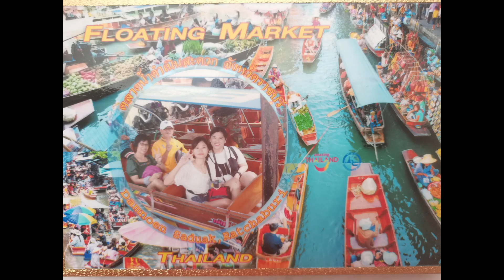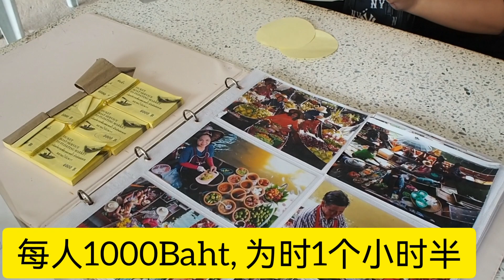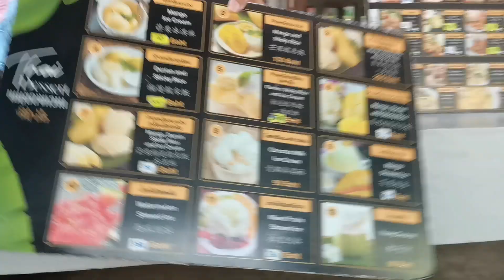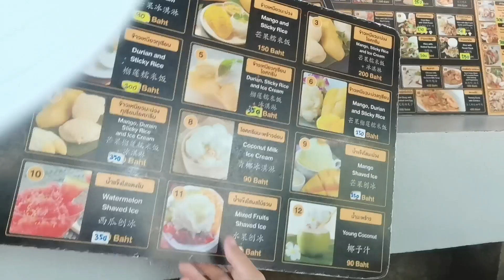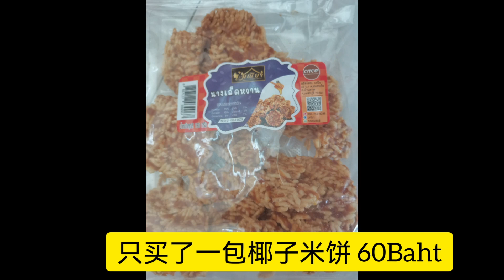vlog(49)曼谷自由行 part 2 (穿梭在Damnoen Saduak Floating Market，体验水上游河逛市集)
原先计划的行程是早上先去Maeklong Station (11点火车进站), 然后下午才去Amphawa Floating Market，但是计划赶不上变化，明明跟司机讲要去Maeklong station 和Amphawa floating market，但是司机却说先去floating market才去火车站。 我们一时失察，没再确定是去Amphawa floating market. 等到发现去错地方时，司机才说现在去Maeklong火车站, 已经赶不及11点火车进站的时间，叫我们先参观这边的水上市场，然后才去火车站看下午2点半的火车进站，就这样，一切计划都被司机打乱了，去不成Amphawa水上市场。